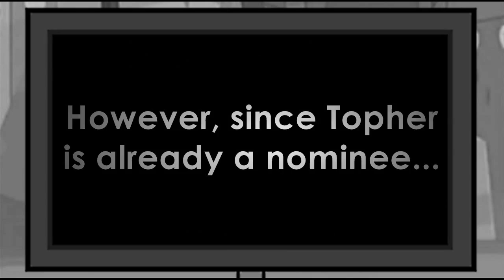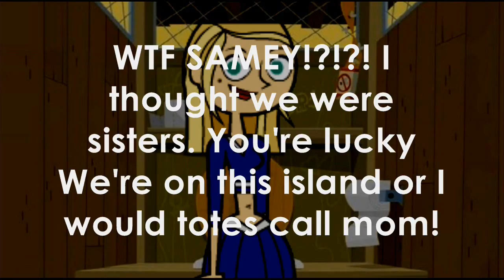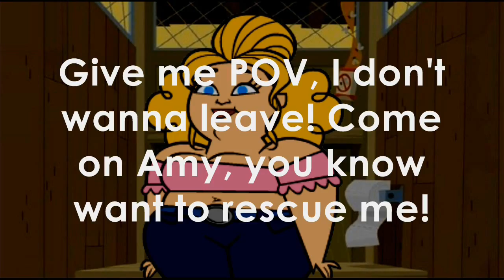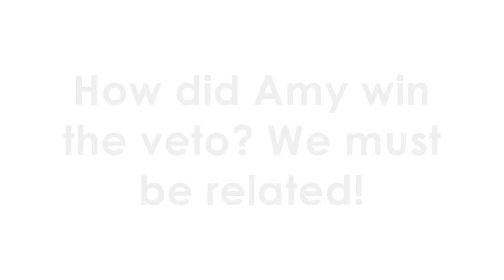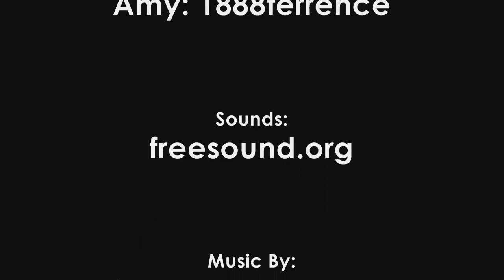Total Drama Big Brother Season 4 Episode 2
Who will win the Power of Veto? And will it be used to save one of the nominees?